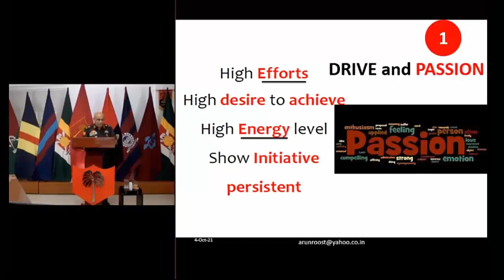Drive and Passion: Lt Gen A Arun, YSM, SM, VSM Speaks